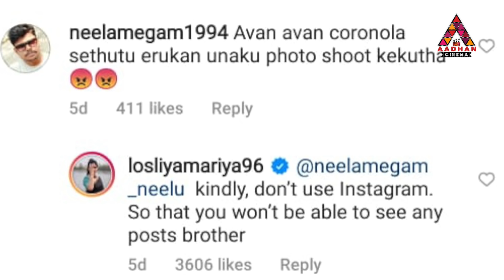குசும்பு கேள்விக்கு நச்சுனு பதில் சொன்ன லாஸ்லியா | Ashwin | Losliya | Bigg Boss | Cook With Comali